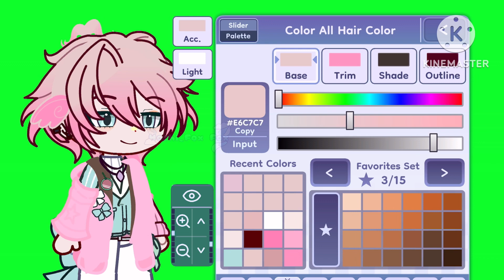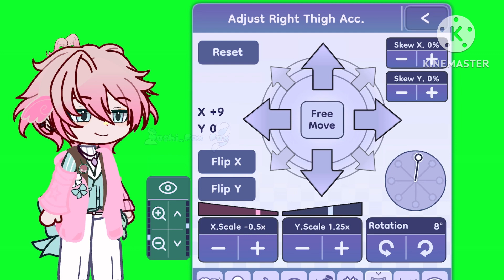How to make Merold in gl2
I just realize I just forgot the eyes…if u don’t understand I’m really sorry.This is just a useless tutorial,but I hope this helps.

Merold is from fragaria memories.This is original tutorial